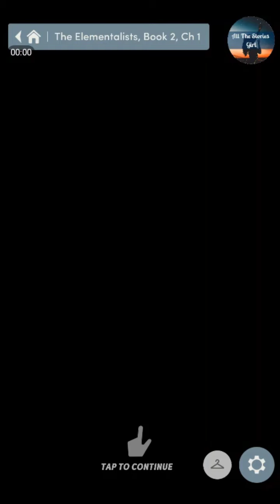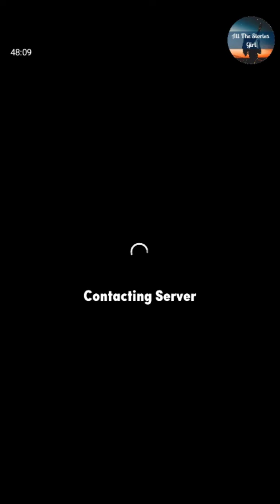Choices – The Elementalist #1 💎 Diamonds ❤️ Date in Nature with GRIFFIN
All the Stories Girl present Choices: Stories You Play – The Elementalist Chapter 1 | Diamonds Choices

“New Dawn”
You're back at Penderghast for sophomore year! But what will the winds of change bring?